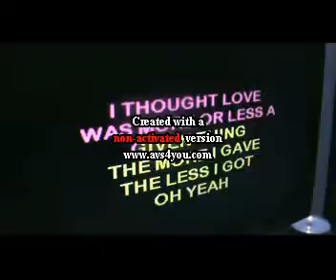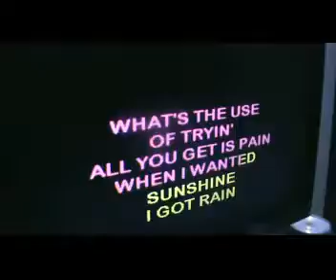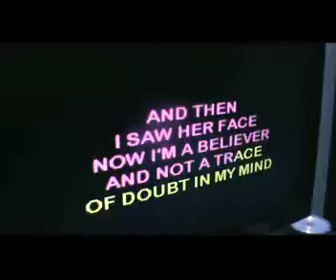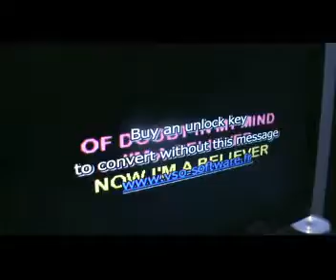I'm a believer - Smash Mouth /Shrek OST ( Rajat's Karaoke version )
All original rights with Smash Mouth  The Monkees and their record company and record company and record publisher